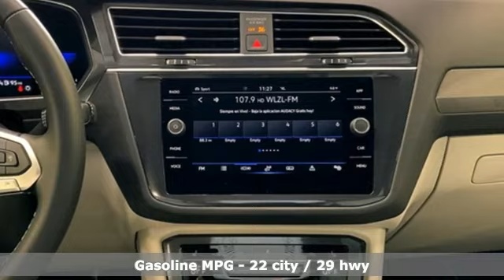New 2023 Volkswagen Tiguan Capitol Heights, MD VPM012757 - SOLD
Year: 2023
Make: Volkswagen
Model: Tiguan
Trim: 2.0T SE
Engine: 2.0L TSI DOHC
Transmission: 8-Speed Automatic with Tiptronic
Color: Blue
Interior: Gray
Stock #: VPM012757
VIN: 3VV2B7AX5PM012757
Atlantic Blue 4D Sport Utility 2023 Volkswagen Tiguan 2.0T SE 2023 Volkswagen Tiguan 2.0T SE AWD 8-Speed Automatic with Tiptronic 2.0L TSI DOHC AWD.br22/29 City/Highway MPGbrbrWe make every effort to provide accurate information but please verify options and price with management before purchasing. All vehicles are subject to prior sale. All prices are special internet prices only. All financing is subject to approved credit. Prices exclude dealer installed options, tax, tags, registration fees and processing fee of $499 (Not required by law). Vehicle offers/prices & internet price quotes valid for 48 hours from initial posting date, subject to change by dealer/manufacturer without notice. Sale prices may include all applicable rebates and incentives. Some prices including rebates and incentives may require financing through the manufacturer and are therefore subject to credit approval. Dealer installed options are additional. Stock photo colors, options and trim levels may vary. Not responsible for typographical errors. Published price subject to change without notice to correct errors and omissions or in the event of inventory fluctuations. Vehicles may be in transit to dealer. Vehicle photos may not match exact vehicle. Please call to confirm availability status. **Based on model year EPA mileage ratings. Use for comparison purposes only. Your mileage will vary depending on driving conditions, how you drive and maintain your vehicle, battery pack age/condition, and other factors. 5-Star overall scores are awarded by the National Highway Traffic Safety Administration. Safety Ratings are awarded by Government 5-Star Safety Ratings are part of the U.S. Department of Transportationa€TMs New Car Assessment Program Model tested with standard side airbags (SAB).

Address:
1720 Ritchie Station Court